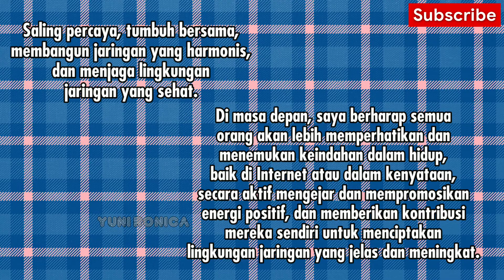update Weibo Zhao Liying